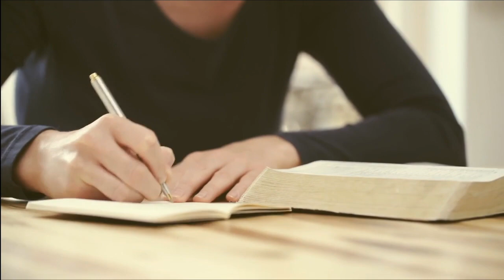Numbers 4:34-49 - Census of the Levites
Numbers 4:34-49
Census of the Levites

34 And Moses, Aaron, and the leaders of the congregation numbered the sons of the Kohathites by their families and by their fathers’ house, 35 from thirty years old and above, even to fifty years old, everyone who entered the service for work in the tabernacle of meeting; 36 and those who were numbered by their families were two thousand seven hundred and fifty. 37 These were the ones who were numbered of the families of the Kohathites, all who might serve in the tabernacle of meeting, whom Moses and Aaron numbered according to the commandment of the LORD by the hand of Moses.
38 And those who were numbered of the sons of Gershon, by their families and by their fathers’ house, 39 from thirty years old and above, even to fifty years old, everyone who entered the service for work in the tabernacle of meeting—40 those who were numbered by their families, by their fathers’ house, were two thousand six hundred and thirty. 41 These are the ones who were numbered of the families of the sons of Gershon, of all who might serve in the tabernacle of meeting, whom Moses and Aaron numbered according to the commandment of the LORD.
42 Those of the families of the sons of Merari who were numbered, by their families, by their fathers’ house, 43 from thirty years old and above, even to fifty years old, everyone who entered the service for work in the tabernacle of meeting—44 those who were numbered by their families were three thousand two hundred. 45 These are the ones who were numbered of the families of the sons of Merari, whom Moses and Aaron numbered according to the word of the LORD by the hand of Moses.
46 All who were numbered of the Levites, whom Moses, Aaron, and the leaders of Israel numbered, by their families and by their fathers’ houses, 47 from thirty years old and above, even to fifty years old, everyone who came to do the work of service and the work of bearing burdens in the tabernacle of meeting—48 those who were numbered were eight thousand five hundred and eighty.
49 According to the commandment of the LORD they were numbered by the hand of Moses, each according to his service and according to his task; thus were they numbered by him, as the LORD commanded Moses.

The New King James Version (Nashville: Thomas Nelson, 1982), Nu 4:34–49.
Explanation and interaction regarding the counting process and its significance, highlighting the importance of each family's role in the tabernacle service.
Summation of the total number of Levites eligible for service as 8,580, with a reinforcement of the accuracy and relevance of math in biblical times.
Encouragement and emphasizing obedience to God's commandments as a positive action.
Discussion on the personal significance of being part of God's family and the assurance that God knows and cares for each individual, likening it to a shepherd knowing each of his sheep.